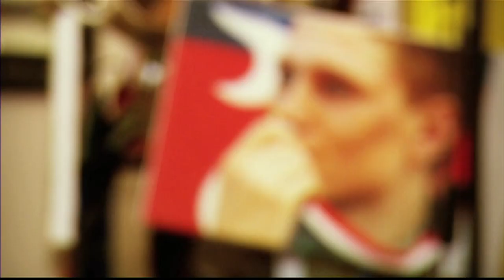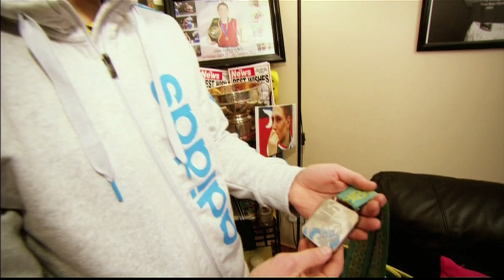BELIEVE! ACHIEVE! PERFORM! | Jason Quigley at 22 | Trans World Sport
Trans World Sport met with then 22-year-old amateur Irish boxer Jason Quigley. Now an undefeated professional, check out this eye-opening insight into Jason's early career, his mates, and his relationship with his dad! He's come a long way!